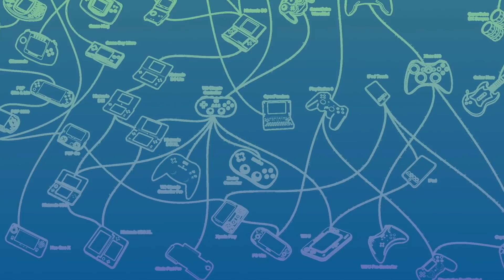The Nintendo 3DS Will Be DEAD Next Month...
Pokemon on the Nintendo Switch will END the 3DS. RIP